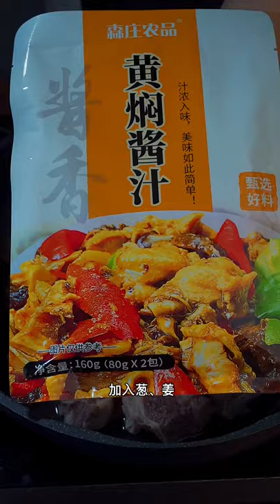Spicy Chicken cooking hard boiled eggs @cooking beets, cooking brown rice, Chicken Fried